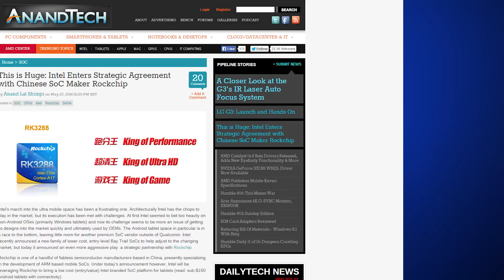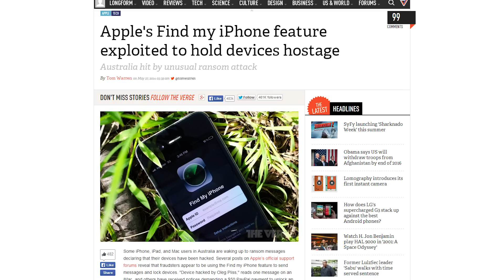Battlefield: Hardline, Find My iPhone Hacked - Netlinked Daily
Intel partners with Chinese company Rockchip to make Android tablet processors; Battlefield: Hardline is leaked; iPhones, iPads and Macs are held for ransom by hackers exploiting the "Find My iPhone" feature.

Buy an Intel NUC, get a bootable USB Drive loaded with Linux Mint OS